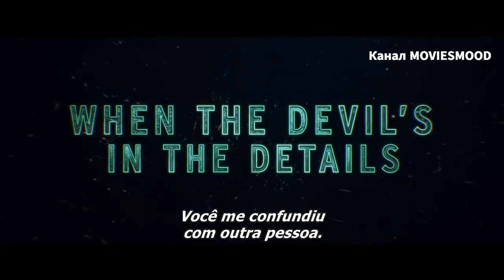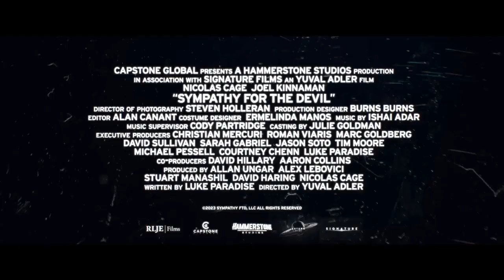Схватка с дьяволом Официальный трейлер Фильм 2023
Трейлер фильма "Схватка с дьяволом" [2023]

• Оригинальное название: "Sympathy for the Devil"
• Жанр: триллер
• Страна: США
• Режиссер: Юваль Адлер
• Актеры: Николас Кейдж, Юэль Киннаман, Нэнси Гуд, Каиви Лайман, Камерон Ли Прайс

Обычный день для, казалось бы, обычного водителя превращается в сплошное безумие, когда его пассажиром становится странный вооруженный человек. Он утверждает, что сегодня водитель заплатит за все, что он совершил в прошлом. Таксист всячески пытается убедить киллера, что он обычный трудяга, но так ли это на самом деле? В любом случае эта ночь расставит все на свои места.